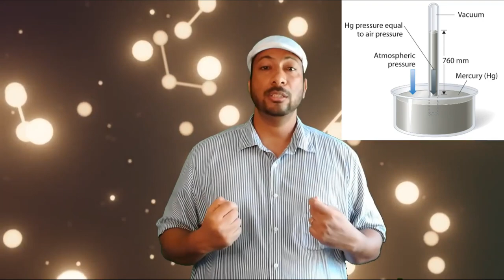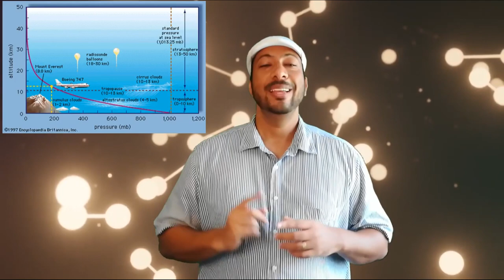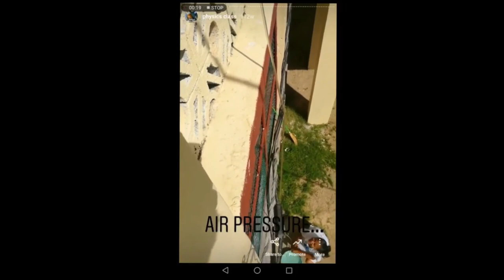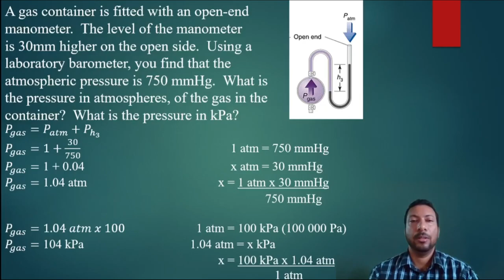How Does Air Pressure Help You Drink Through a Straw | CSEC Physics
- On a journey to take the CSEC Physics exam.  Watch this video for some help.
- In this video you will learn how to calculate the pressure exerted by gasses.